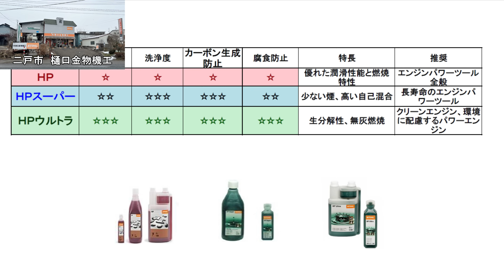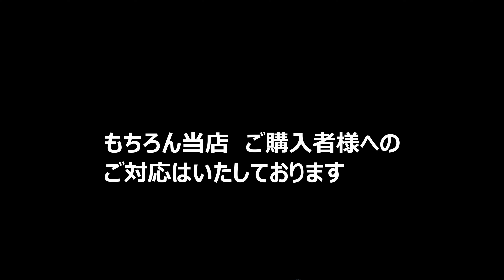エンジンの久しぶりの始動時のトラブルや2MIXエンジンの特徴のはなし （STIHL スチール チェンソー 刈払機 ブロワ）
お店に行けないけど、通常であれば当店の利益に繋がらないSTIHLの製品・部品　商品のアドバイスが欲しい　修理に関する質問　などメンバー様限定とさせていただきます
また、先行でセール・公開動画の告知もいたします　よろしくお願いします

修理動画は公開7日でメンバーシップ限定動画となります

お店に来れない方　STIHLは製品も部品も通販禁止です。

メンバーシップのメンバー様に限らせていただきます